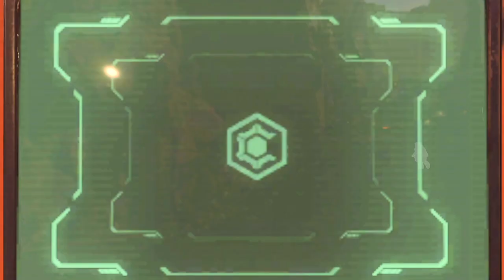Apex #65 Caustic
Apex #65
Caustic